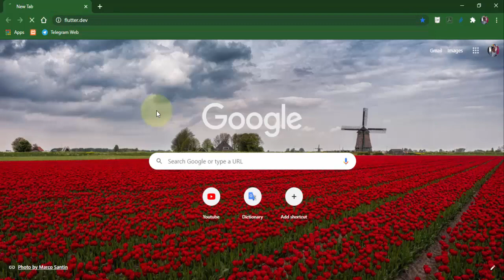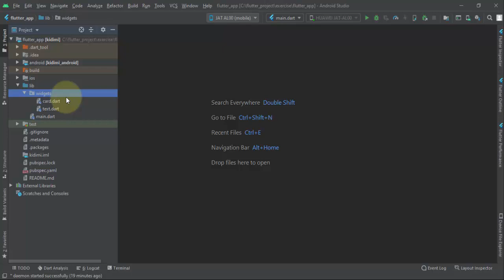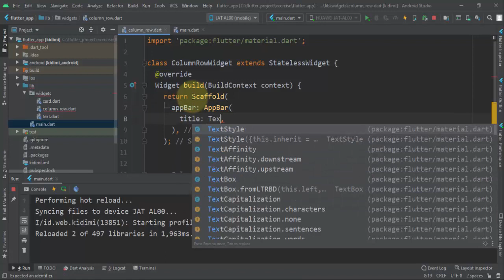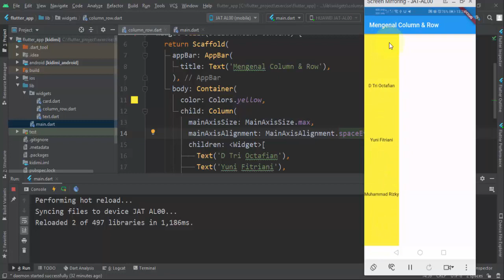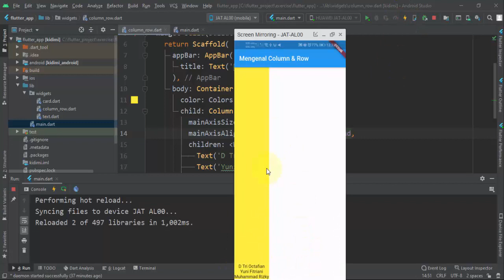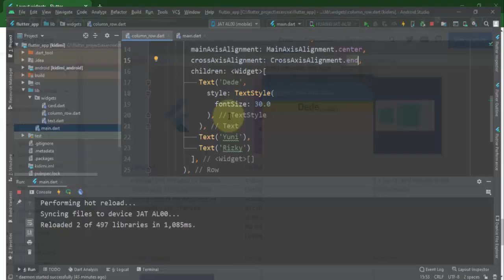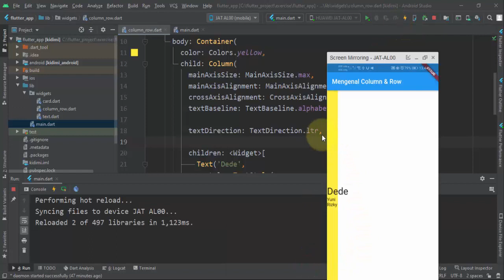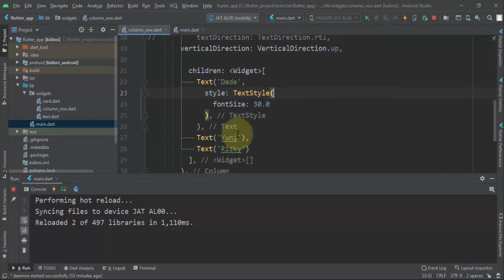Widget Layout Column & Row pada Flutter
Column dan Row adalah widget layout Flutter yang berfungsi untuk menyusun komponen-komponen widget Flutter tersusun secara vertical dan horizontal, apa saja atribut yang ada di dalam Column dan Row, berikut video tutorial ini menjelaskan beberapa atribut Column dan Row yang sering digunakan.